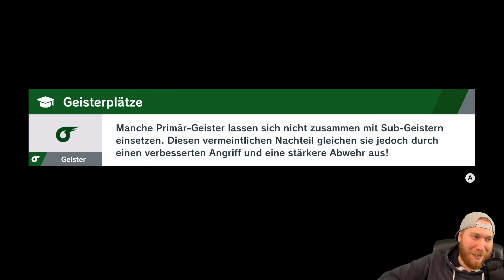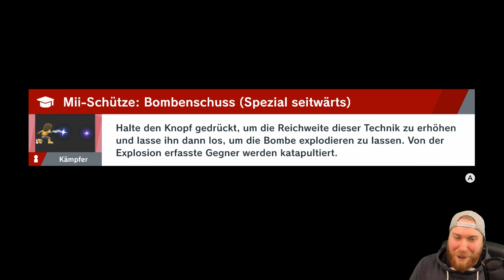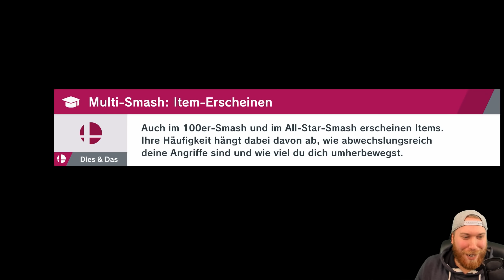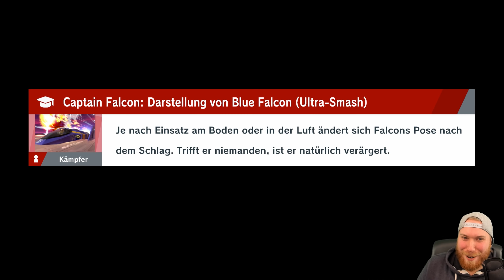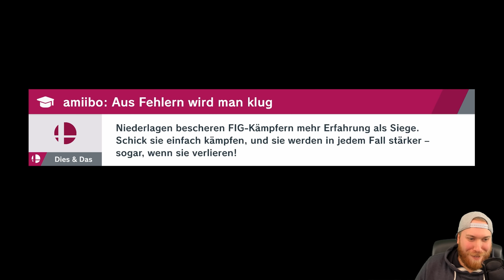Donkey Kong Country REMAKE?! 🌟 21 • Super Smash Bros. Ultimate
► Holt euch Smash Bros Switch über diesen Link*

 Super Smash Bros. Ultimate wird jeden einzelnen Kämpfer aus der knapp zwei Jahrzehnte langen Geschichte der Serie enthalten. Nie zuvor trafen so viele Spielewelten aufeinander. Dabei können sich Fans sowohl auf die Rückkehr beliebter Charaktere wie die Ice Climbers und den Pokémon-Trainer als auch auf Neuzugänge zur Kämpferriege freuen: Erstmals sind Ridley aus der Metroid-Reihe und der Inkling aus der Splatoon-Serie spielbar. Super Smash Bros. Ultimate unterstützt eine Reihe von Controllern, darunter den Nintendo GameCube-Controller – und zwar sowohl das Original- als auch ein eigens neu entworfenes Modell -, als auch die Joy-Con und den Nintendo Switch Pro Controller. Dank der spielerischen Freiheit, die Nintendo Switch bietet, können sich Spieler in packende Kämpfe stürzen, wann und wo sie wollen – egal ob im Handheld- oder im Tisch-Modus.

Super Smash Bros. Ultimate verbindet eine Vielzahl an Arenen und Items mit Spielmechaniken, die sowohl Einsteigern als auch hartgesottenen Fans der Serie jede Menge Spielspaß bieten. Alle amiibo-Figuren der Super Smash Bros.-Collection sind mit dem Spiel kompatibel. Auch amiibo-Figuren der Kämpfer anderer amiibo-Reihen können verwendet werden.